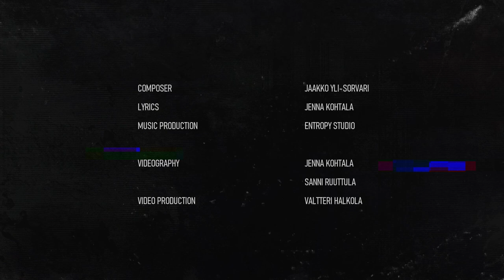Dimman - Paroxysm (Official Music Video)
First single Paroxysm from the upcoming debut album Songs and Tales of Grievance which is released on July 30th 2021 by Inverse Records.

Line-Up:
Jenna Kohtala: Vocals
Valtteri Halkola: Vocals
Jaakko Yli-Sorvari: Guitars
Mikael Haapala: Guitars
Elias Halkola: Bass
Arto Pieksämäki: Drums

Recorded, mixed & mastered at Entropy Studio by Santeri Peltomäki
Drums recorded at Studio Watercastle by Arttu Sarvanne

Paroxysm Music Video: Valtteri Halkola